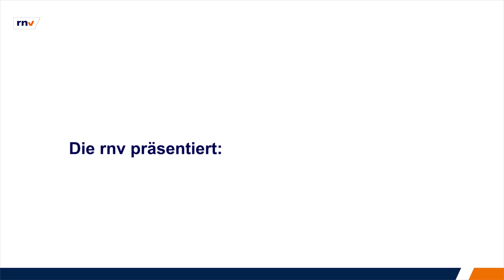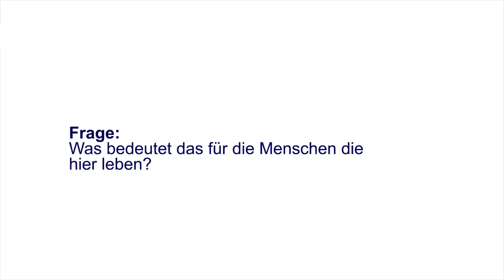rnv-Spatenstich: Die Rheinau erhält einen Kompaktbahnhof für S-Bahn, Stadtbahn und Bus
Direkterer Zugang zum Bus, ganz nah der S-Bahn, barrierefreier Zu- und Übergang an den Bahnsteigen und ein neues Park & Ride Angebot: Als moderner Verknüpfungspunkt wird der Bahnhof Rheinau künftig den Verkehr vernetzen.

Mit einem feierlichen Spatenstich hat Mannheims Erster Bürgermeister und ÖPNV-Dezernent Christian Specht den Umbau des Bahnhofs Rheinau eröffnet.

Der Umbau der S-Bahn und der Stadtbahn sind eng aufeinander abgestimmt, damit nach der Fertigstellung die Fahrgäste barrierefrei und komfortabel zwischen S-Bahn und Stadtbahn umsteigen können. Zudem entstehen 50 Parkplätze für das neue Park + Ride-Angebot und 36 Bike + Ride Stellplätze. Außerdem erfolgen der Neubau der Fahrleitungsanlage für eine optimale Stromversorgung der Stadtbahnen sowie die erforderliche Errichtung eines Gleichrichterunterwerkes. Für das rnv-Fahrpersonal entstehen neue Betriebsräume. Ebenso findet die städtebauliche Gestaltung durch Begrünung der Verkehrsanlage mit neuen Bäumen und Sträuchern sowie einer großzügigen Grünfläche Berücksichtigung. Die Gesamtbauzeit beträgt ca. 16 Monate. Am 11. September 2017 wird die Stadtbahnanlage außer Betrieb genommen. Die Wiederinbetriebnahme ist für den 20. April 2018 geplant. In der Zeit wird selbstverständlich ein Schienenersatzverkehr mit Bussen angeboten, der zwischen Rheinau Bahnhof und Karlsplatz pendelt.
rnv, mir gutem Gefühl unterwegs.